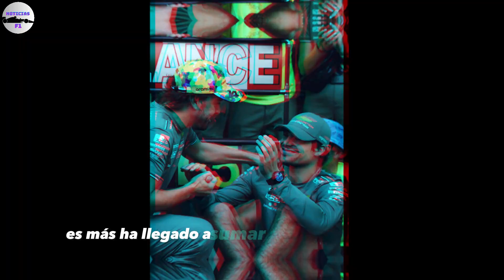¡ASTON MARTIN VUELVE! | Max vuelve a ganar y Ferrari se DESINFLA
En este video vemos y analizamos todo lo que ha pasado en el GP de Brasil.

🤯🤯¡¡Charles Leclerc se choca en la vuelta de formación!!🤯🤯

¿Acaso Pérez ha vuelto?

Resumen del GP de Brasil en el que Red Bull puede estar en peligro porque Norris sale al ATAQUE.

🏁¿El asiento de Checo en Red Bull vuelve a estar asegurado?🏁
🏅¿Conseguirá Norris alguna victoria este año?🏅
🥇🥈🥉Aston Martin consigue un podio más🥇🥈🥉
📈¿Alpha Tauri ha estado a la altura?📈
📉¿Aston Martin mantendrá el ritmo?📉
Todo lo que debes saber del gp de Brasil.

Te lo explicamos

¡¡Subscribete para mas!!

¡¡Pásate por mi instagram!!

Check my Reddit!!
¡¡Pásate por mi Reddit!!